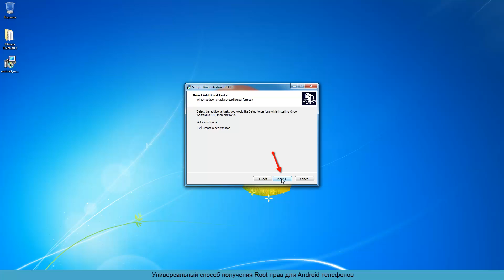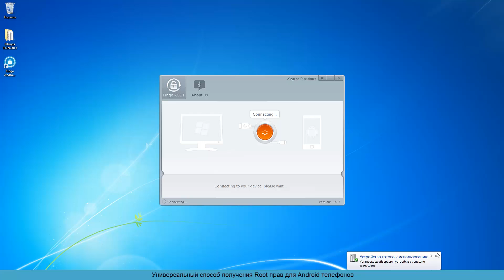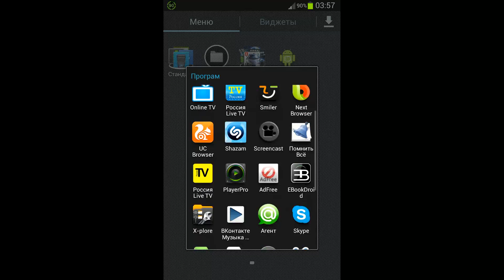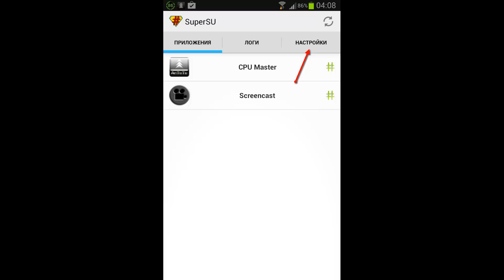Универсальный способ получения Root прав для Android телефонов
Универсальный способ получения Root прав для Android телефонов. В качестве примера в видео представлен Samsung Galaxy Note.
Новая версия программы Kingo Android Root 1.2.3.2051  дата выхода 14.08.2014
Список поддерживаемых телефонов:
Google Nexus 4
Google Galaxy Nexus (GSM)
Google Nexus S
Google Nexus One

HTC
HTC 920E
HTC Wildfire S
HTC Wildfire
HTC Vision
HTC Thunderbolt
HTC Tattoo
HTC Sensation
HTC Salsa
HTC Runnymede
HTC Rhyme
HTC Rezound
HTC Raider 4G
Show More

Motorola
Moto Defy Me 525

Samsung
Samsung Galaxy Note 3 (N9006)
Samsung Galaxy Note (i9220)
Samsung Galaxy Note II (N7100)
Samsung i500
Samsung i535
Samsung i699
Samsung i777
Samsung i879
Samsung i939
Samsung i959
Samsung i9000
Samsung i9001
Show More

LG
LG Optimus Black (P970)
LG Optimus 2X (P990)
LG Optimus One (P500)
LG Optimus 3D (P920)
LG Optimus G2X (P999)
LG Optimus Pro (C660)
LG Optimus Hub (E510)
LG Optimus Sol (E730)
LG Optimus LTE (LU6200)
LG Optimus L3 (E400)
LG Optimus Net (P690)
LG Optimus 2X SU660
Show More

Huawei
Huawei A199
Huawei C8650
Huawei C8810
Huawei C8812
Huawei C8812e
Huawei C8813
Huawei C8813D
Huawei C8813Q
Huawei C8815
Huawei C8825D
Huawei C8950D
Huawei G510
Show More

Lenovo
Lenovo A60
Lenovo A60+
Lenovo A390
Lenovo A630
Lenovo A690
Lenovo A706
Lenovo A800
Lenovo A820
Lenovo A830
Lenovo A850
Lenovo iDeaphone K860
Lenovo K800
Show More

Micromax
Micromax A25
Micromax A50 Ninja
Micromax Ninja A54
Micromax A57 Ninja 3.0
Micromax Viva A72
Micromax Viva A73
Micromax Viva A73
Micromax A87 Ninja 4.0
Micromax A88
Micromax Ninja A89
Micromax A90
Micromax A90s
Show More

Asus
ASUS Nexus 7 2013
ASUS Nexus 7
ASUS Transformer Pad TF300T
ASUS Transformer Pad TF300TG
ASUS Eee Pad Transformer TF101
ASUS Transformer Prime TF201
ASUS Transformer Prime TF700T
Asus Memo Pad ME172V
ASUS MeMO Pad Smart ME301T
ASUS PadFone 2
Asus PadFone Infinity 2
Show More
Acer Liquid Z2
Acer Liquid Z3